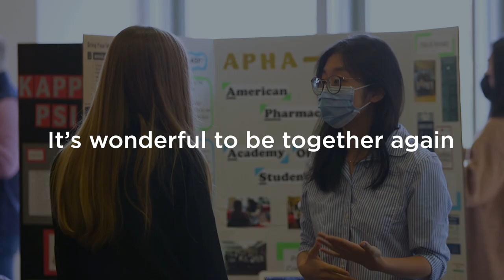Happy Holidays from the University of Maryland School of Pharmacy!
We wish you a happy and healthy holiday season.